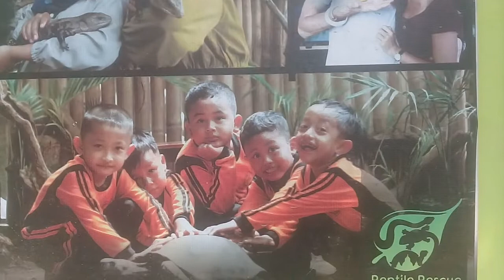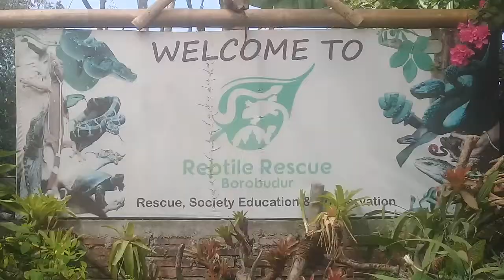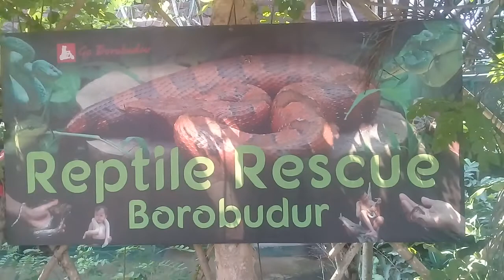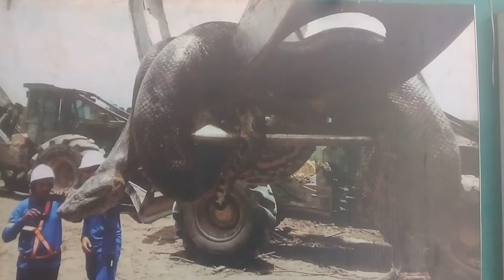BAIM FUNK INTERVIEW OM DIDIT, OWNER "REPTILE RESCUE", DS. PONGANGAN, BOROBUDUR, MINGGU PAGI INI.